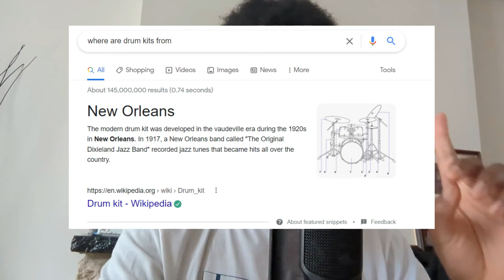SHE'S IN LOVE WITH A CHANDELIER?!